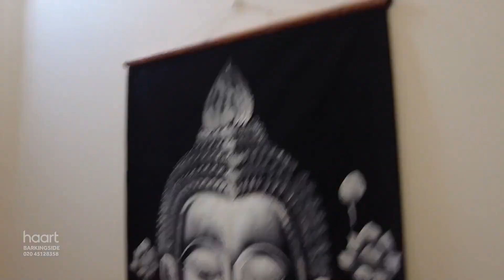Virtual Viewing of Otley Drive, Ilford, 4 bed Mid Terraced House For Sale from haart estate agents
Take a look at the Virtual Viewing of this 4 bedroom Mid Terraced House For Sale in Otley Drive, Ilford from haart Barkingside estate agents (more details below).

DESCRIPTION:
Extremely well presented four bedroom terraced home arranged over three levels with large four piece bathroom, en-suite shower room to bedroom one, large double garage to rear and off street parking. Situated just off Cranbrook Road so offers excellent a

CONTACT & CONNECT WITH HAART BARKINGSIDE ESTATE AGENTS TODAY

NOT QUITE YOUR DREAM HOME IN BARKINGSIDE?

We have a range of properties on the market in the Barkingside area, so why not take a look at other houses for sale in Barkingside

SELLING MY HOME IN BARKINGSIDE - HOW MUCH IS MY HOUSE WORTH?

Are you selling in Barkingside? Interested in knowing how much your property is worth? Perhaps you are thinking of buying your next property, so put yourself in the pole position to buy your dream home by booking a free, no-obligation, comprehensive and expert property valuation

THE BARKINGSIDE HOUSING MARKET

haart Barkingside are expert estate agents for the Barkingside housing market.

We know what it's like living in Barkingside and can give our opinion on the best areas to suit your needs. Ask us your questions - what are the local areas like to live in? What are the schools like? How are the transport links? How are prices moving in different places?

Whether you're buying or selling, letting or renting, haart Barkingside have amassed a wealth of guides to help make the process easier. Take a look the advice guides on our website for more information.